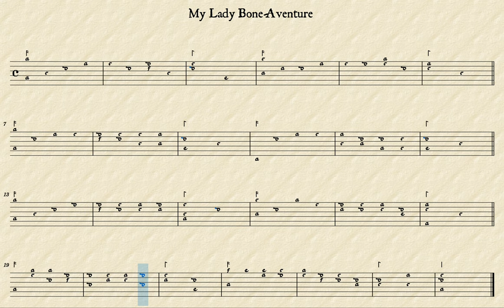For My Lady Bone Aventure